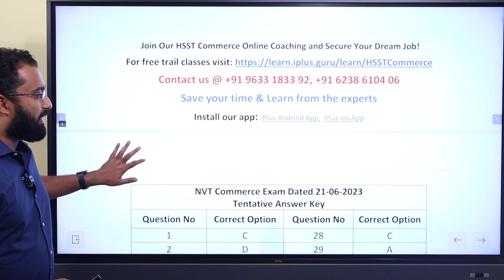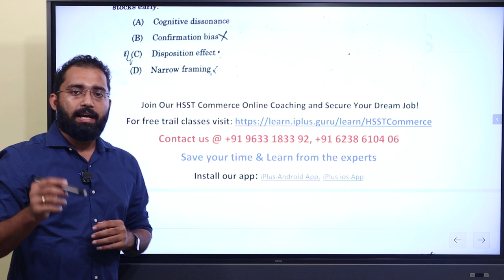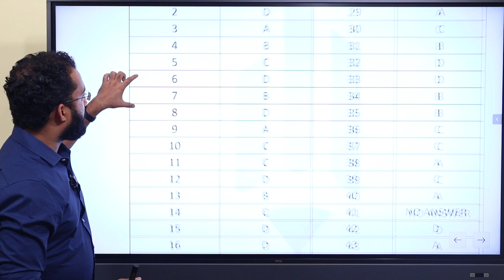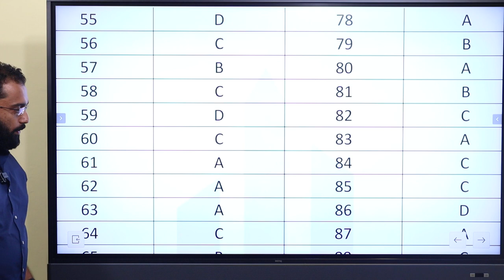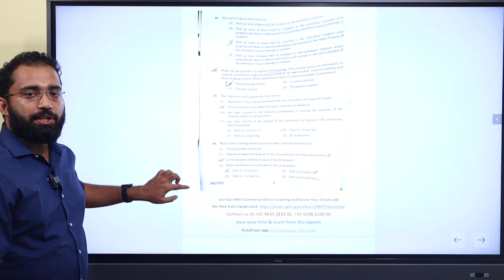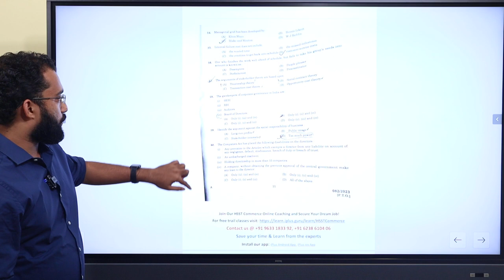NVT COMMERCE EXAM DATED 21-06-2023 | TENTATIVE ANSWER KEY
Please check trial classes and let's know your thoughts.